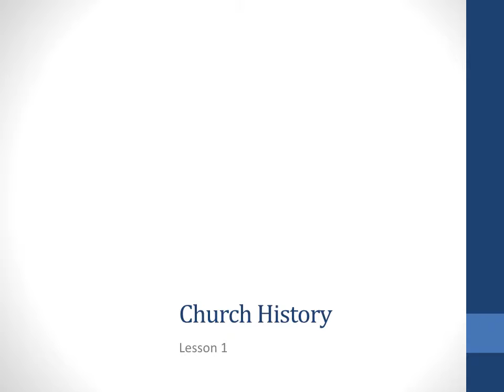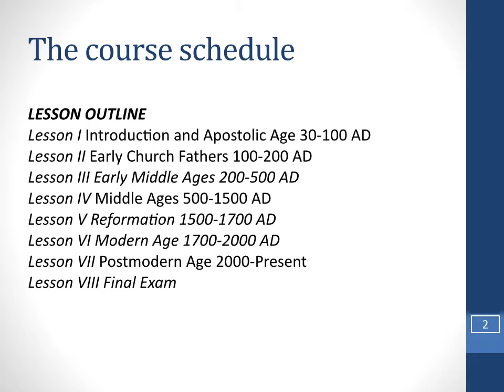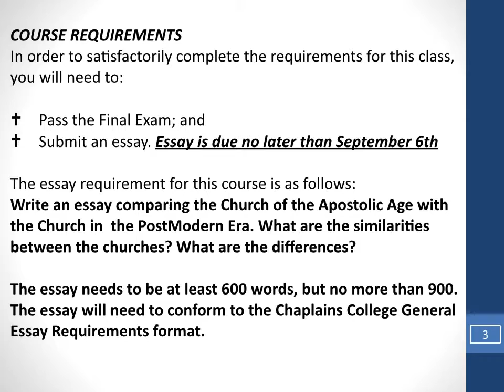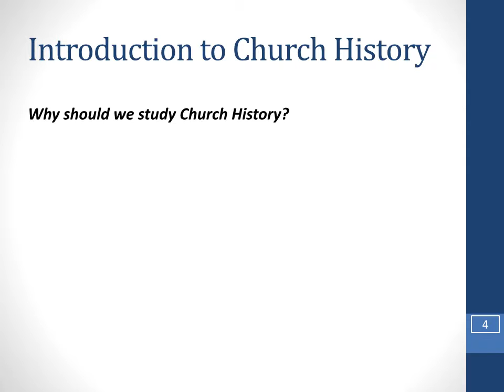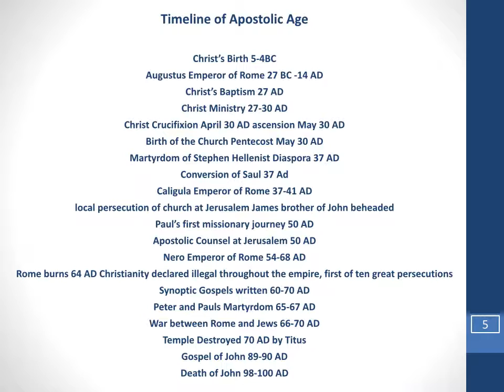Church History Lesson 1